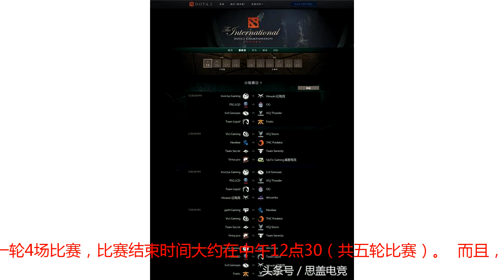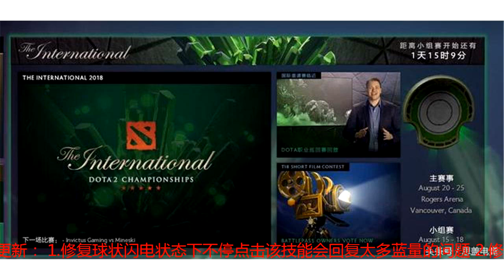DOTA2：TI8小组赛分组出炉，8月16日0点准时开战！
距离TI8正式开始还有两天时间，Valve于今日正式公布了TI8小组赛的分组和赛程。具体分组如下：  比赛从北京时间8月16日凌晨0点整开始小组赛A组第一轮比赛，一轮有4场比赛同时开始，小组赛都为BO2。之后每2个半小时开始另一组的一轮4场比赛，比赛结束时间大约在中午12点30（共五轮比赛）。  而且，本届TI8的全明星比赛阵容已经出炉。比赛对阵双方为Team BurNIng对阵Team rOtK。 BurNIng战队有Sccc，Pajkatt，Miracle，kpii和Jerax。ROTK战队有EternaLEnVy，Kingrd，Arteezy，LaNm和Solo：  小B神Black^将代替Admiral Bulldog参加今年英文的TI解说，同时djWHEAT也入选英文解说团队：  DOTA2客户端内也加入了关于TI8的元素。添加了主页的TI8相关内容，包括短片大赛投票，小组赛倒计时，比赛赛程等资料！  其他游戏性更新： 1.修复球状闪电状态下不停点击该技能会回复太多蓝量的问题 2.修复当冷却时间大幅度减少以后，炼金术士的晕眩会无法正常工作的问题 这次TI所使用的电竞椅也已经确